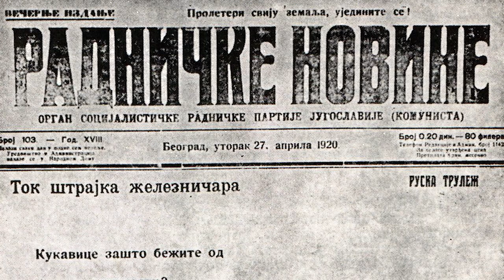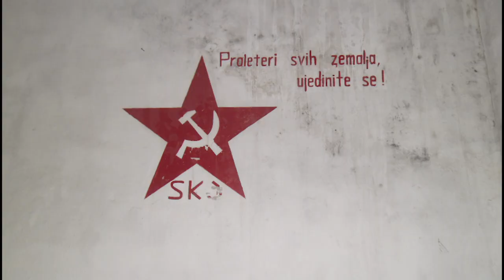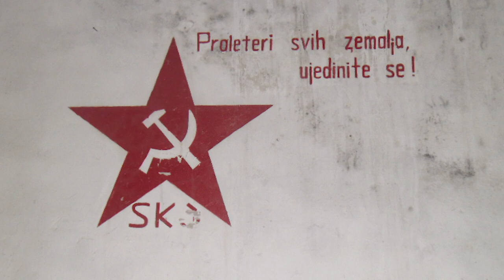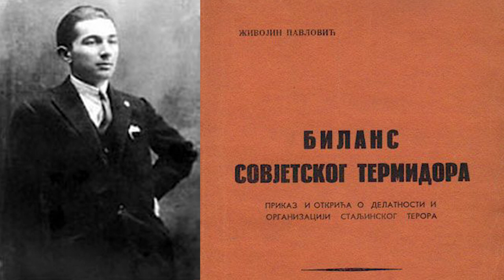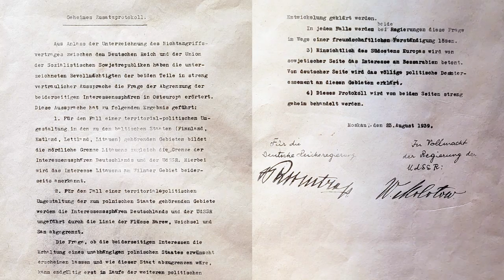SMRT FASIZMU-SLOBODA NARODU epizoda 2